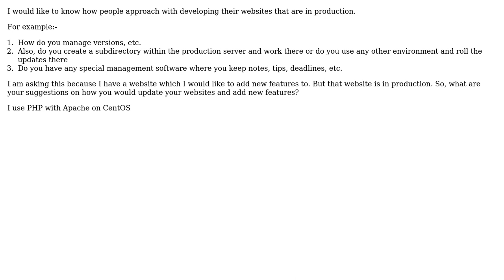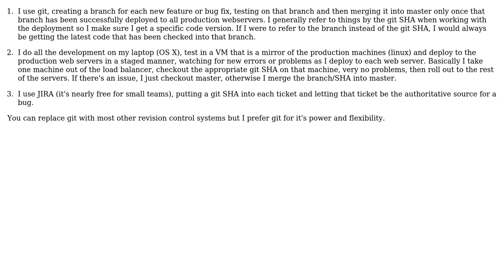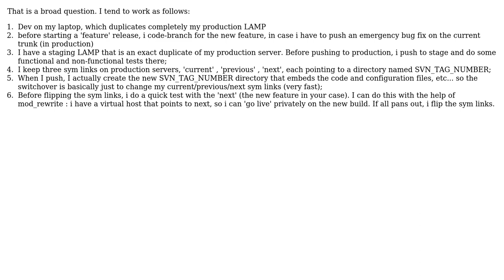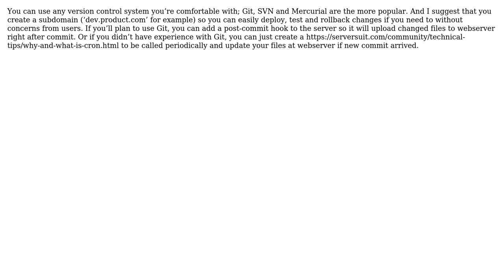Approaches to updating and adding features to PHP websites (6 Solutions!!)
Approaches to updating and adding features to PHP websites